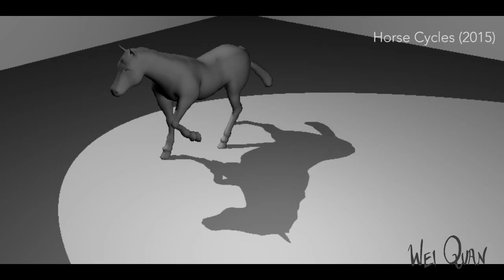Infinite 2016 A3DA Ong Wei Quan